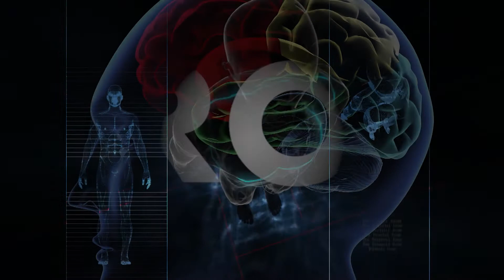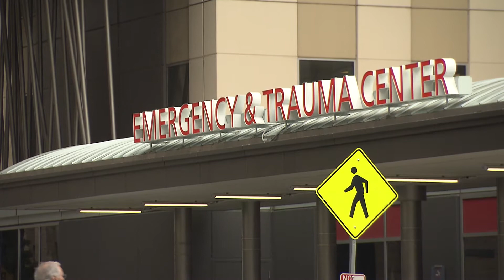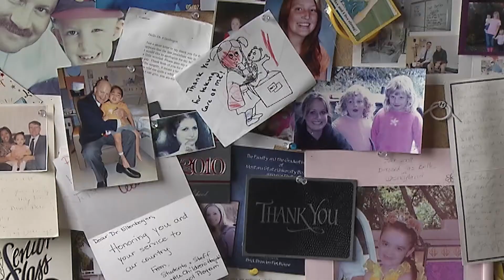UW 360 - UW Medicine Neurosciences Institute Comprehensive Stroke Center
Steven Owens suffered from an ischemic stroke and credits the care he received at the UW Medicine Neurosciences Institute Comprehensive Stroke Center for saving his life.